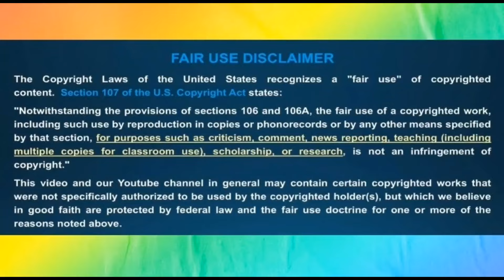APOSTLE PASTOR GINO JENNINGS ADDRESSES FALSE PREACHER JAMAL BRYANT DIVORCE AND REMARRIED